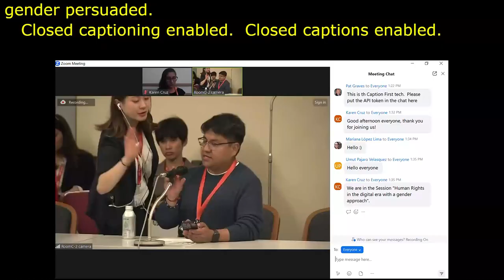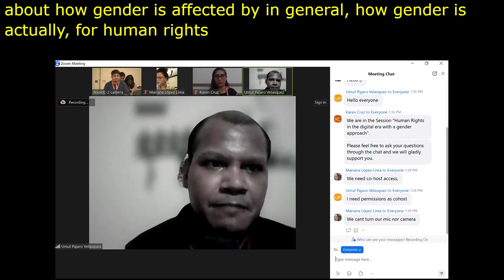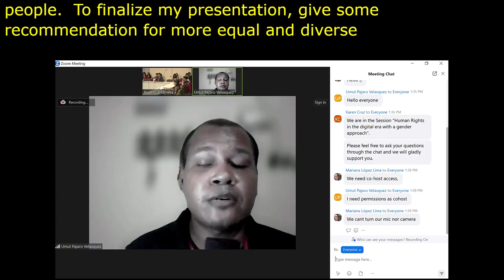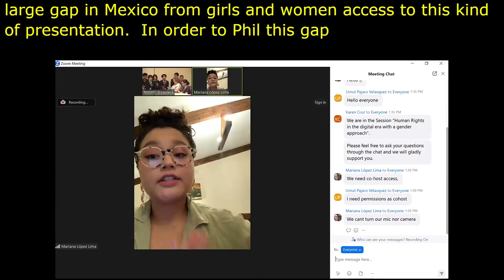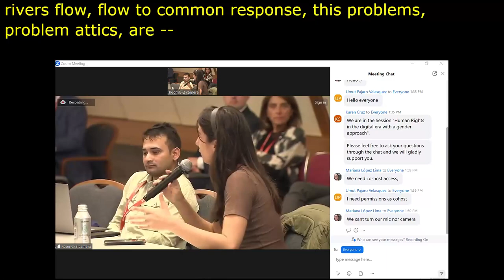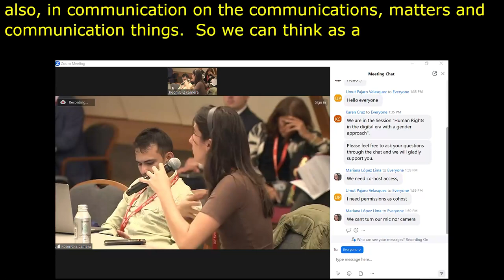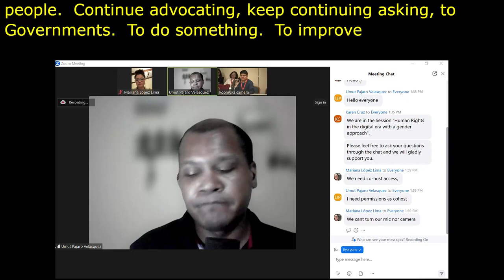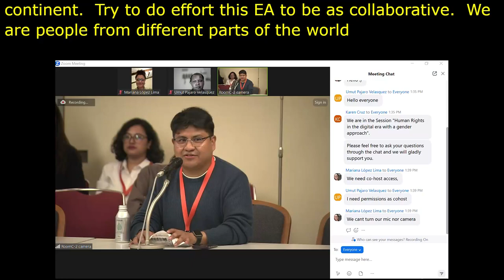IGF 2023 Day 0 Workshop Room 9 Human rights in the digital age from a gender persuaded